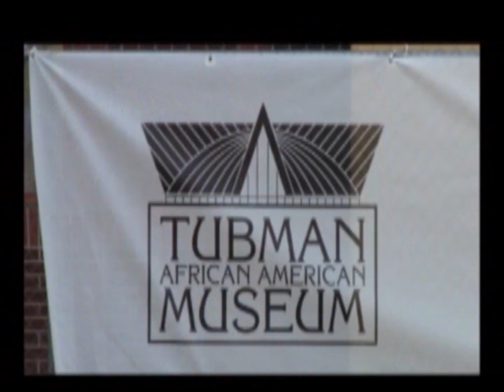LOC DEVILLE ( LIVE @ PAN AFRICAN FESTIVAL)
PAN AFRICAN FESTIVAL DAY , MACON GEORGIA...2012